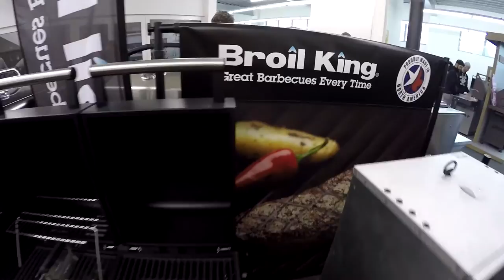Teil 2 - BBQ Day 2016 beim Grillshop Madlener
BBQ Day bei meinem Lieblingsgrillshop Madlener in Dornbirn.